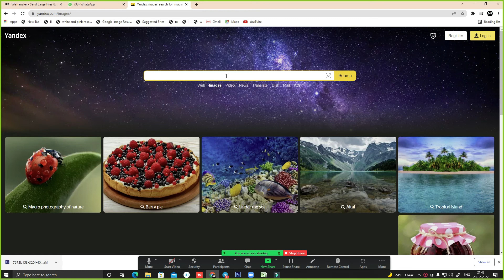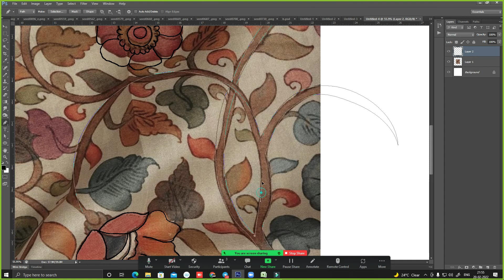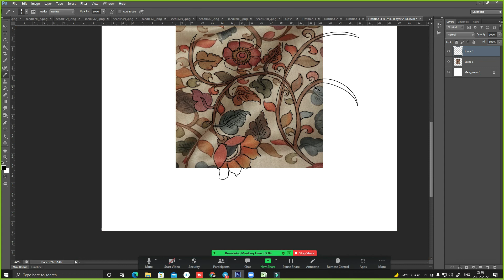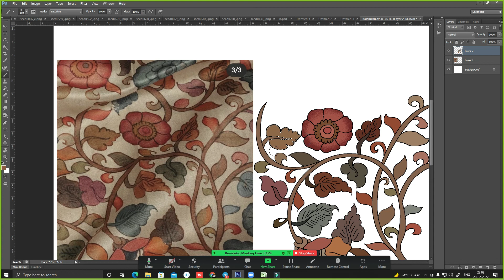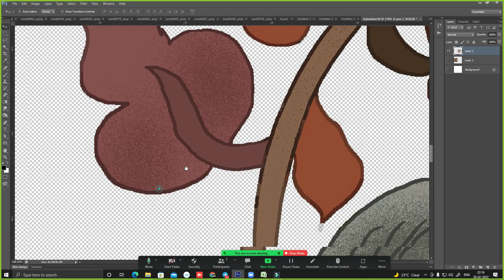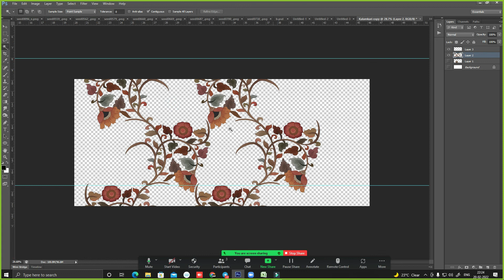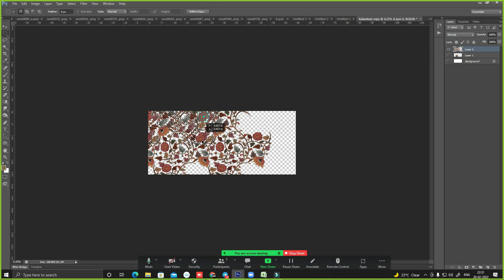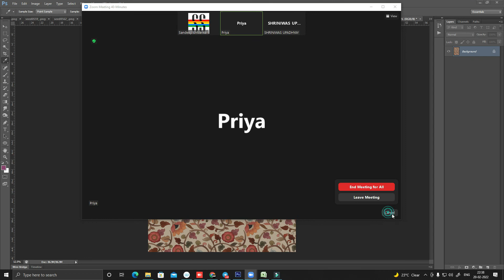Perfect Way to Make Kalamkari Design From Photo| Live Class | Textile Designing | Photoshop Tutorial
Is Video Me maine Explain kiya he ke Kalamkaari Ki Design Kaise Banate hai